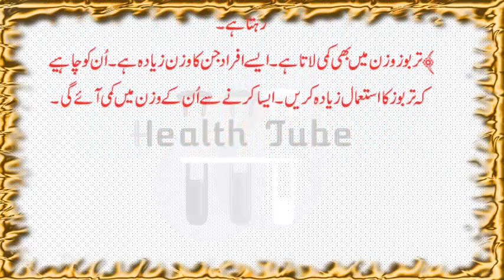Tarbooz ke Fawaid | watermelon benefits | Health benefits of watermelon in urdu/hindi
Tarbooz ke faide | watermelon benefits | Health benefits of watermelon in urdu
health tips urdu,health tips in urdu for man,health tips in urdu for height,health tips english
,body fitness tips urdu,health tips in urdu books,health tips in urdu for pregnancy,health tips in urdu for boys,
The Future of Health,Halthy Marriage?,Health Tips- Urdu Articles,Health Tips in Urdu | Health Totka | Good Health Tips
paragraph on health is wealth in 150 words,health is wealth expansion of idea,Essay on Health is Wealth for Children and Studen
Speech on Health is Wealth for Students,Health is Wealth Paragraph,Health is Wealth
desi totkay in urdu for health,totkay in urdu for long hair,health tips in urdu for man
health tips in urdu for height,health tips in urdu for pregnancy,health tips in urdu books
health tips in urdu for boys,totkay hi totkay,health tips in urdu for man,body fitness tips urdu
health tips in urdu for height,health tips in urdu for pregnancy,health tips in urdu for boys
health tips in urdu books,health tips in urdu pdf,health in urdu translation,desi totkay in urdu for man
totkay in urdu for face,urdu totkay for health,totkay in urdu for long hair,zubaida tariq totkay in urdu
desi totkay for men,totkay hi totkay,totkay for weight loss,health and care tips,health plus care 2016
health and care nicolites,health+care 2016,healthcare or health care,health care in hindi
healthcare nhs,healthcare conferences 2016 uk,zubaida apa k totkay in urdu for weight loss
zubaida apa k totkay for skin,ubaida apa k totkay for hair,zubaida apa k totkay for white hair
zubaida apa k totkay in urdu for oily skin,zubaida apa k totkay in urdu for periods
zubaida aapa k totkay for pregnancy in urdu,zubaida aapa k totkay bachon k liye,zubaida apa k totkay in urdu for oily skin
zubaida apa k totkay in urdu for face hair remove,zubaida apa tips for skin whitening
zubaida apa k totkay in urdu for foot,zubaida apa k totkay for skin pimples,zuaida tariq totkay for hair
zubaida apa k totkay in urdu for periods,zubaida apa k totkay in urdu for children,beauty tips for skin
beauty tips for fairness,beauty tips urdu,beauty tips youtube,beauty tips for hair,face beauty tips in urdu
beauty tips in urdu for skin fair,beauty tips dailymotion,skin care tips in urdu for oily skin
beauty tips for face whitening in urdu,beauty tips for skin in urdu,beauty tips in urdu for skin dailymotion
beauty tips in urdu for glowing skin,face beauty tips in urdu video,beauty tips in urdu for hair
beauty tips for skin whitening,desi totkay for men,desi totkay for menses,desi totkay for hair
desi totkay for skin,desi totkay in urdu for health,desi totkay for dark circles,desi totkay in urdu for man
pakistani totkay,skin whitening tips in urdu for summer,desi totkay for skin whitening,homemade skin whitening tips in urdu
skin care tips in urdu,tips for beautiful skin in home in urdu,honey for skin whitening in urdu
beauty tips in urdu for glowing skin,milk for skin whitening in urdu,desi totkay for teeth whitening in urdu
daant saaf karne k totkay in urdu,dant k keeray ka ilaj,dant white karne ka totka in urdu
danton main kera,danton ka kera,danton ka ilaj in urdu,baby totkay in urdu,healthcare one word or two
health care in hindi,health care tips,health care plans,importance of health care,tertiary health care